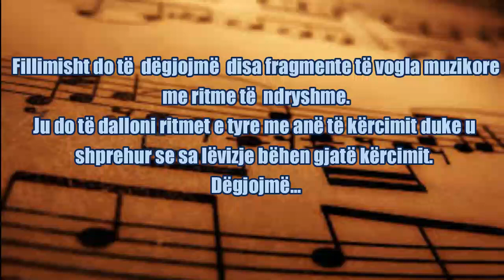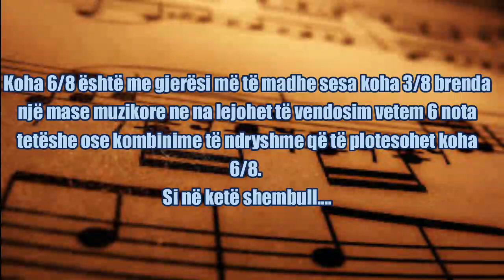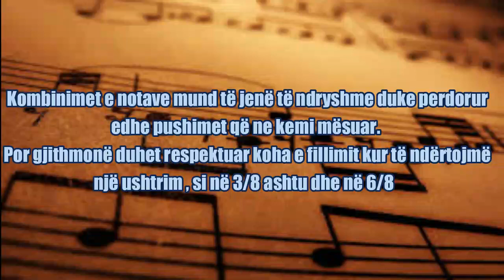Klasa 7 , Lënda: Muzikë , Tema: Koha 3/8 dhe 6/8 , Shkolla "Ardian Klosi" Mësues : Florian Sadushi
Florian Sadushi